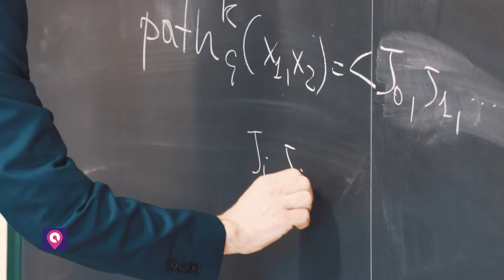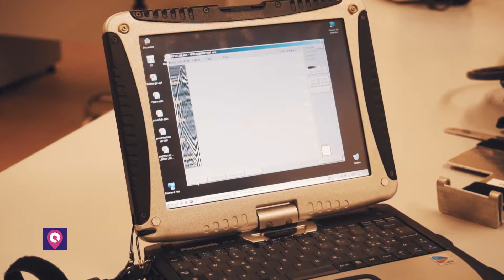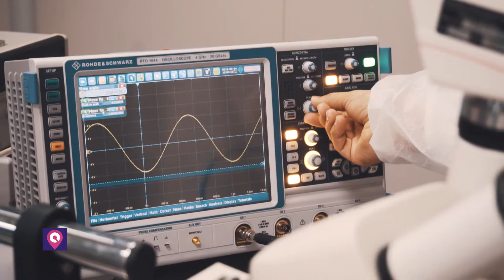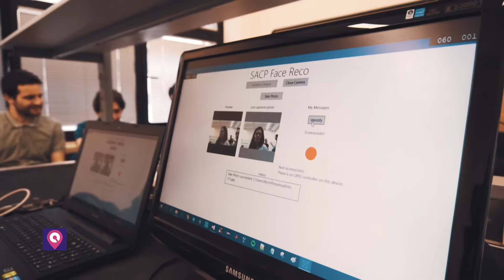Studiare a Reggio Calabria: Ingegneria | CityNow.it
Studiare a ReggioCalabria è possibile!

Chi lo dice? Gli studenti dell'Università degli Studi Mediterranea di Reggio Calabria...